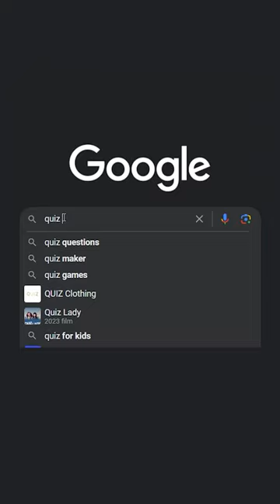Who's the Most Forgettable Genshin Character? 🤔